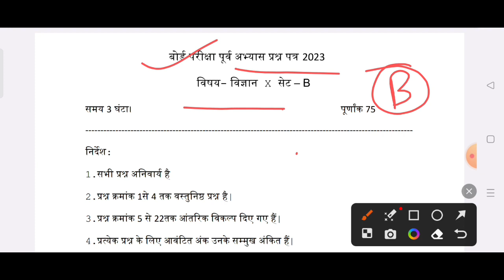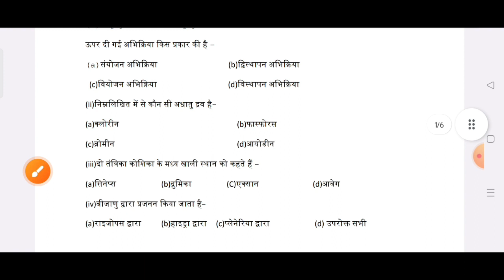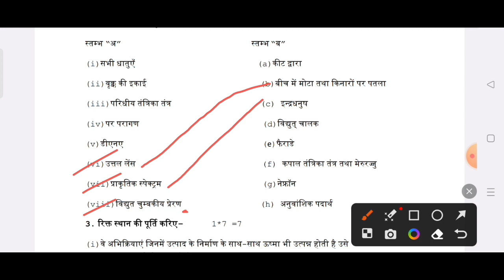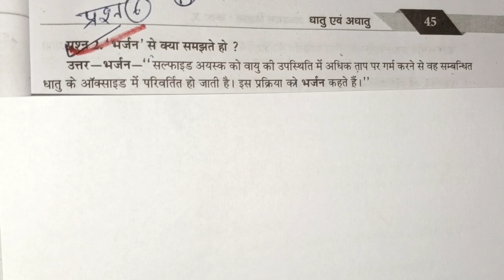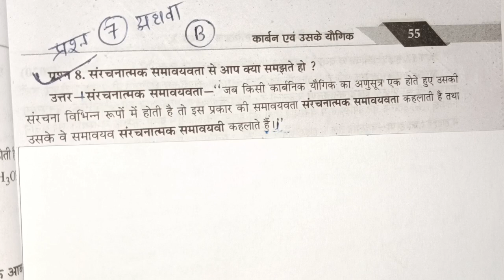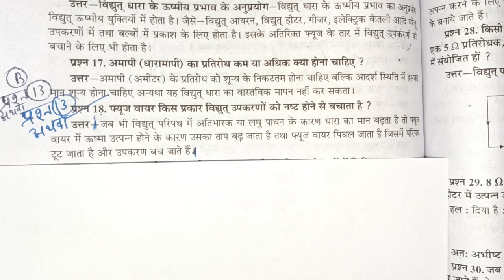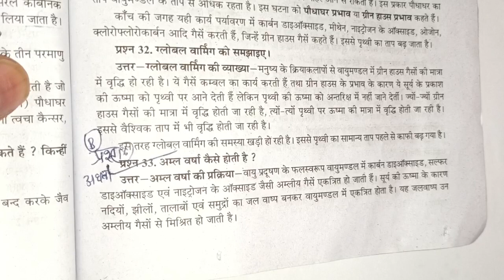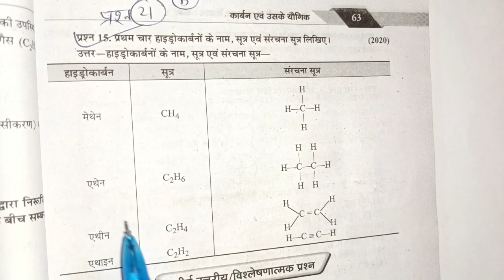10वीं विज्ञान अभ्यास प्रश्न पत्र सॉल्यूशन| class 10th science Abhyas prashn Patra full solution 2023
10वीं विज्ञान अभ्यास प्रश्न पत्र सॉल्यूशन| class 10th science Abhyas prashn Patra full solution 2023

10वी विज्ञान प्री बोर्ड अभ्यास प्रश्न पेपर सॉल्यूशन|class 10th science pre board paper Solution setd